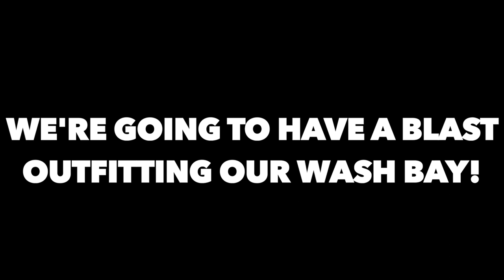The Best Time Lapse I’ve Ever Made+Our Own Wash Bay Update!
Big thank you to Octaform Systems for their awesome vinyl wall boards‼️
These guys were great giving us all the tips and support we needed to instal them ourselves‼️
Next up we’re going to install our showroom door and get all the vertical side lights in.
We’re going to build our own wall mounted power washers in the back corner to crank up the zip line hose systems.
I can’t wait to show you guys what we have in mind to outfit this room with‼️
It’s going to be a lot of fun I’m amped to start the next phase‼️🍻❌😎